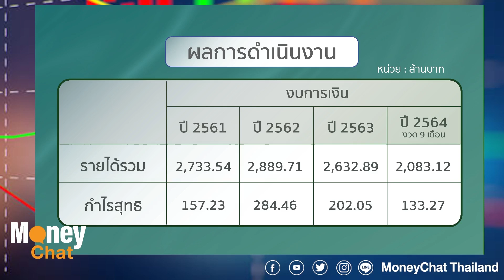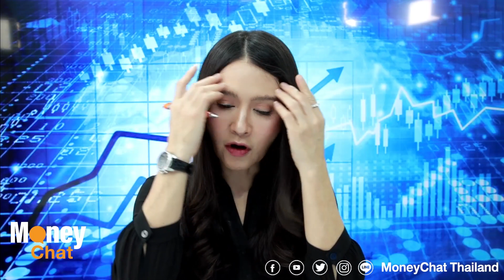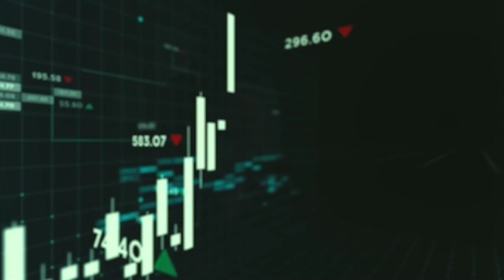เจาะหุ้นงบสวยไตรมาส 4/64 : PR9 - Money Chat Thailand